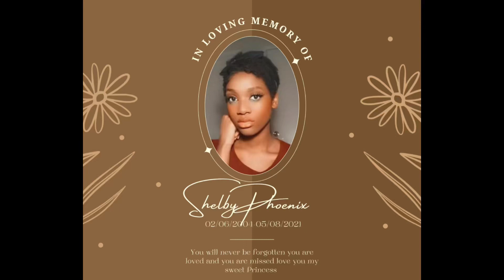FISH FRIDAY!! LJS MUKBANG!!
On the menu: FRIED FISH, ONION RINGS, FRIED CLAMS, & HUSH PUPPIES